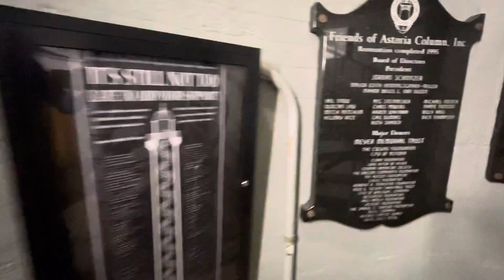Lazy Day in Astoria, Oregon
After grabbing some coffee, I headed over to the  Astoria Column for some amazing views + then ventured over to Fort Stevens State Park for a beach + jetty walk! Yep. That’s about it. Rainy + Windy too!
Heading south along the coast tomorrow!